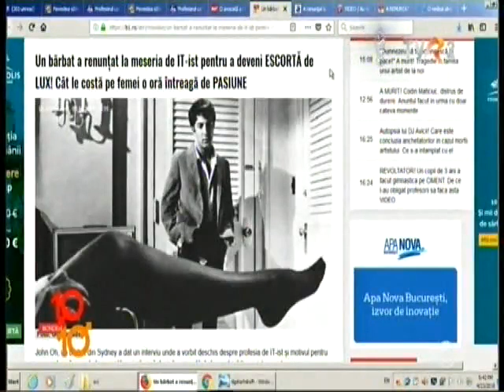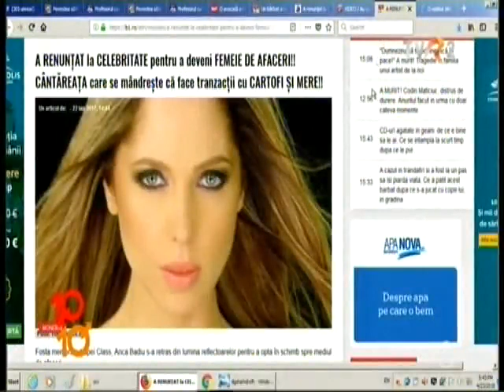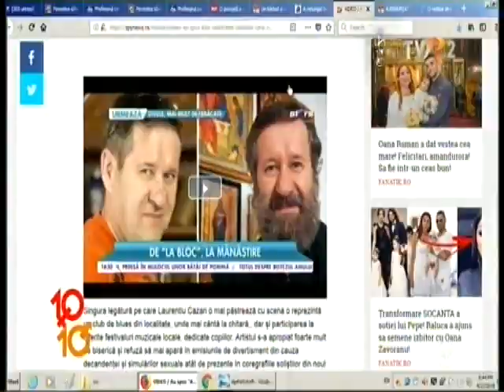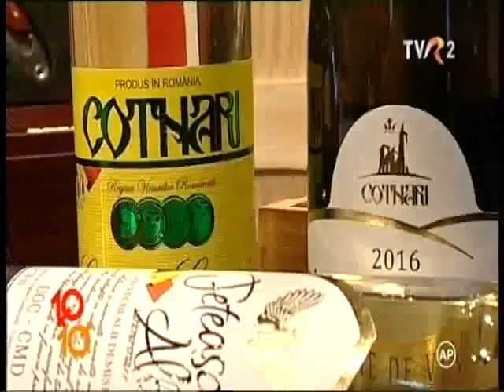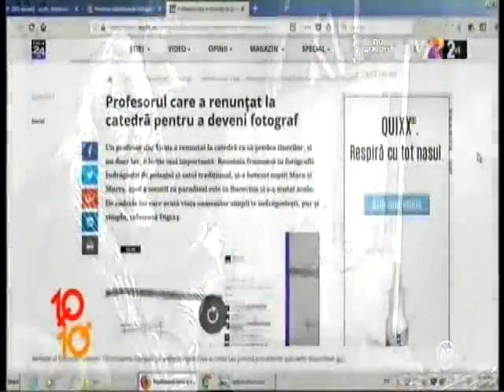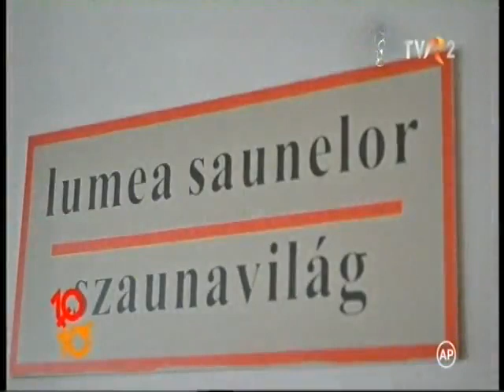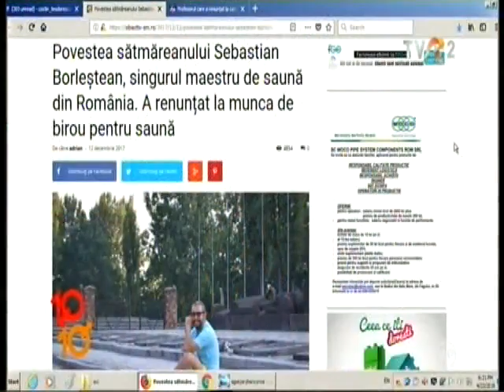Adina Buzatu - Femei de 10, Barbati de 10